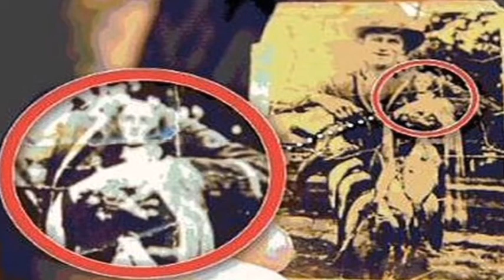10 fantasmas captados en fotografías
👻☠️👹💀👽🧟‍♀️ "Aike Eider Paranormal" 👻☠️👹💀👽🧟‍♀️ Es un canal dedicado mostrarte y narrarte los mejores videos de terror, misterio, mitos, leyendas, de índole paranormal y demás.
Este canal no busca probar verdades tras las curiosidades y/o acontecimientos siniestros de la historia y el mundo contemporáneo. Verdadero o falso, verídico o desmentido, su objetivo primordial es solo entretener a la gente. Razón por la cual, muchas de las historias, las hago yo mismo, o las adapto, con el fin de causarte una pesadilla.